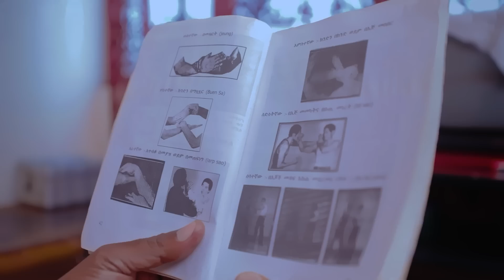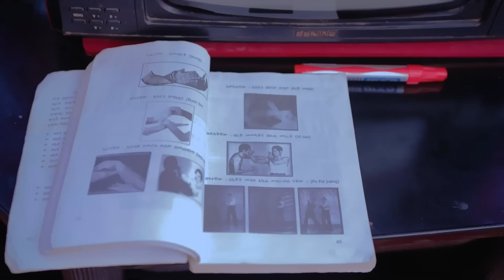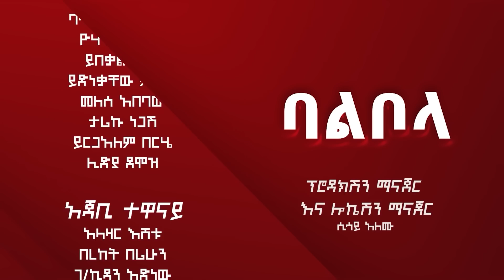ባልቦላ አስቂኝ ድራማ ክፍል 7 - Balbola Comedy drama Part 7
Balbola New Ethiopian Comedy Drama 2023
ባልቦላ ክፍል 7 - Balbola sitcom drama Part 7